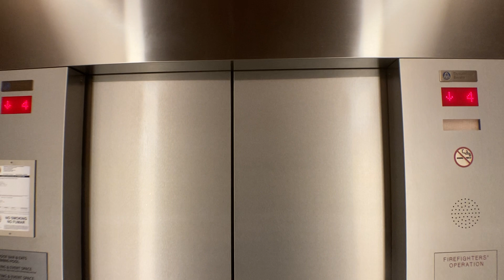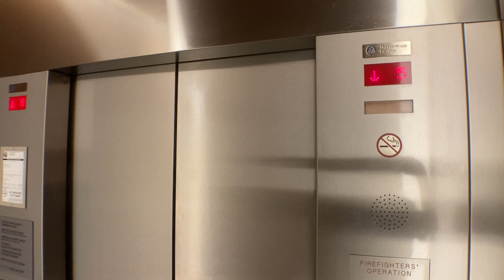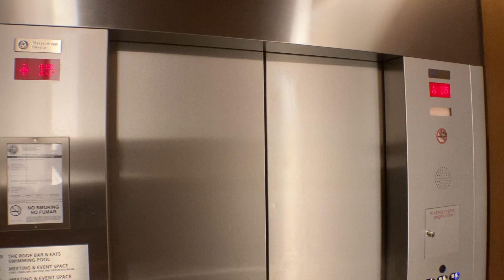ThyssenKrupp Traction Elevators At The Westin Sarasota In Sarasota FL